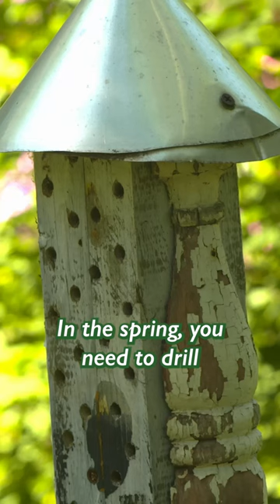a mason bee house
We see a mason bee house owned by a gardener.